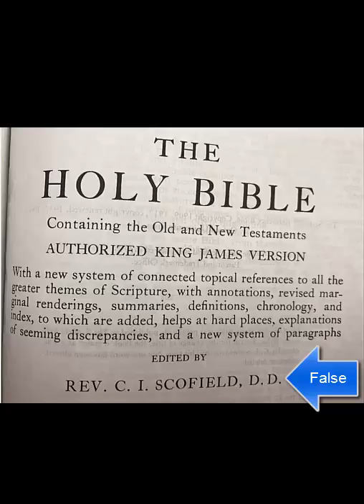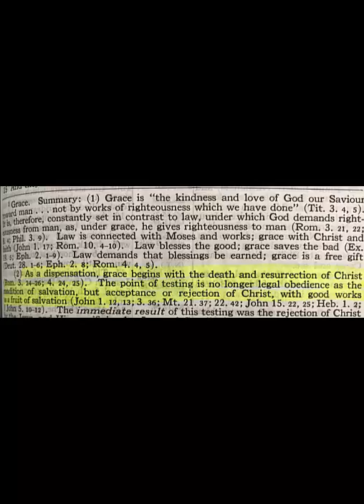Scofield part 1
C.I. Scofield taught salvation was by obedience to the law in the Old Testament.  This is patently false.